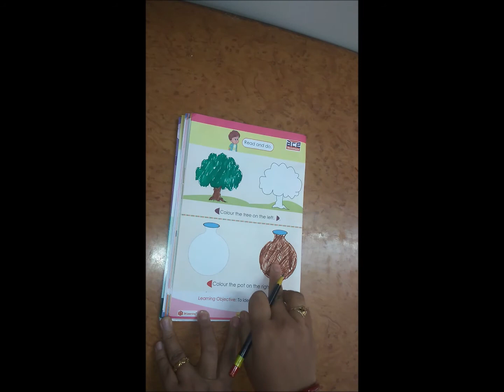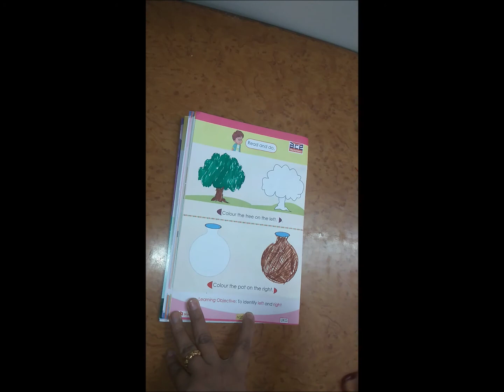Pre-number Concept of Left & right || Maths Class-1 | UKG | LKG Pre Primary - Left & Right concept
Joyo Portable Desk
Tripod with Bag
Kindergarten Workbook
Ukg books

Brilliant Brain Activity Book 3+age
1001 Activities Book